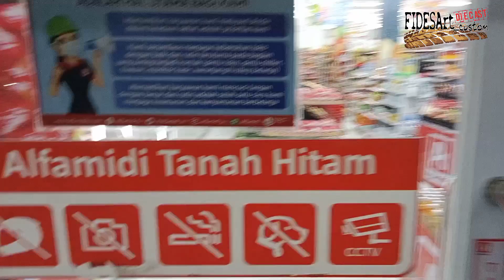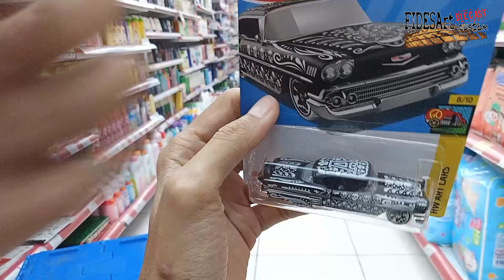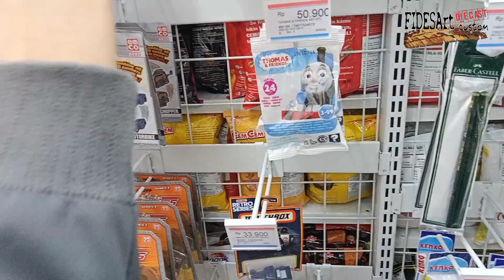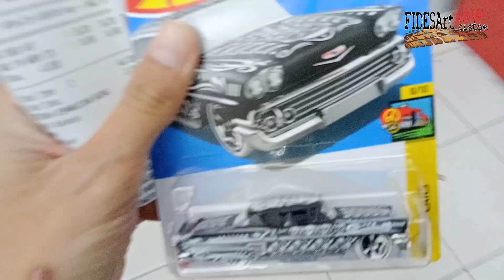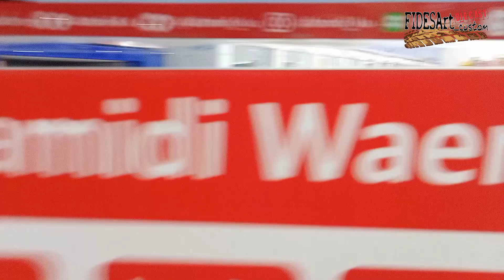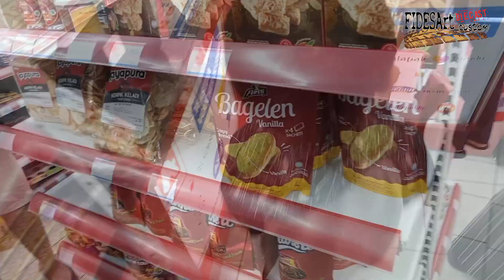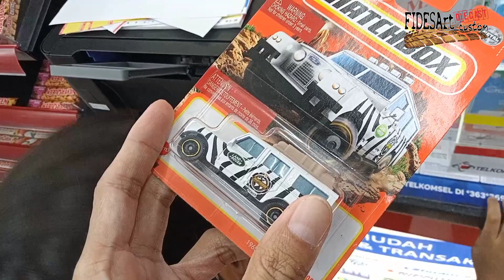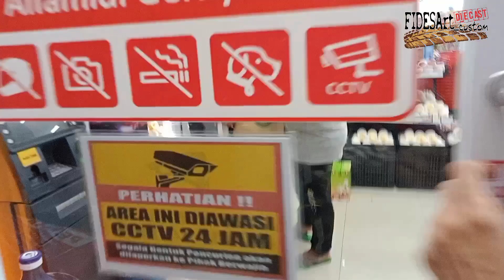Hunting Hot Wheels Dapat Treasure Hunt Reguler & Matchbox BMW